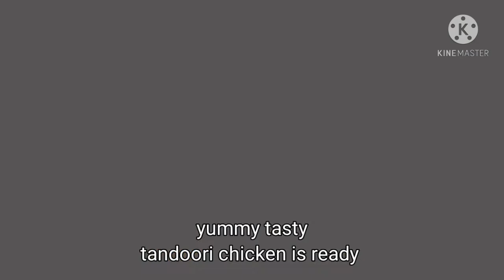Tandoori chicken ತುಂಬಾ ರುಚಿಕರವಾದ ತಂದೂರಿ ಚಿಕೆನ್ ಈಗ ಮನೆಯಲ್ಲೆ (without oven )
Preparation of this tandoori chicken is really very simple.you just need
only few things for this . You don't need go to the restaurant to have tandoori chicken ever because now you can prepare this at home whenever you want .

AS Family Kitchen